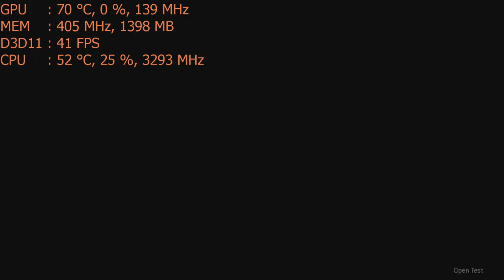Play For Honor on the Nvidia GT 1030 a $70 graphics card: PC 1080p, intel i5 2400